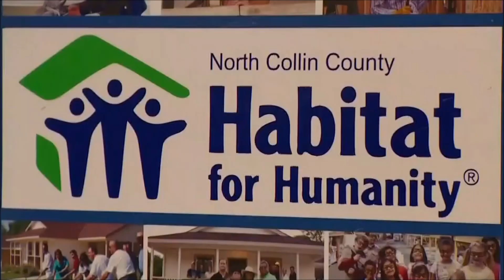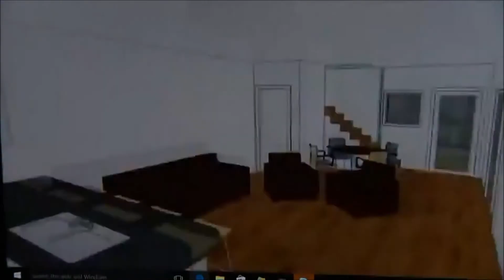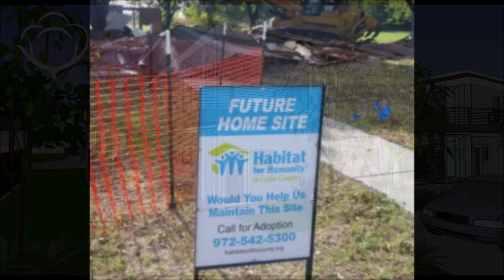Habitat Collin County Development Announcement (Shipping Container Development)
The news segment featured, was by Jobin Panicker of WFAA Channel 8 news Dallas/FortWorth. The land displayed in Mckinney, Texas was recently acquired by the Habitat for Humanity of Collin County. It is the perfect place to transform into a 35-unit, affordable housing, townhouse development and community made of an innovative method of using shipping containers.
Habitat for Humanity of Collin County is excited to be a part of an emerging eco-friendly trend in global real estate development. By repurposing a segment of an increasing inventory of unused shipping containers, Habitat Colin County reimagines a would-be waste product into a viable and sustainable building resource, one that has proven to withstand the power of the high seas. In the wake of recent severe weather, this announcement is uniquely timely.
This development will be the first to utilize re-purposed shipping containers for the entire neighborhood. Habitat Collin County is proud and honored to participate in such a pioneering project.